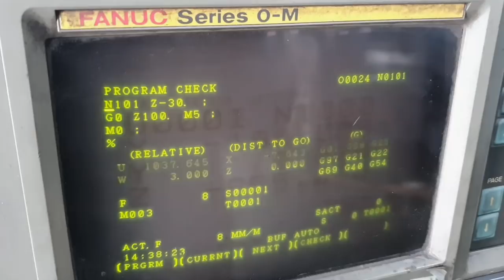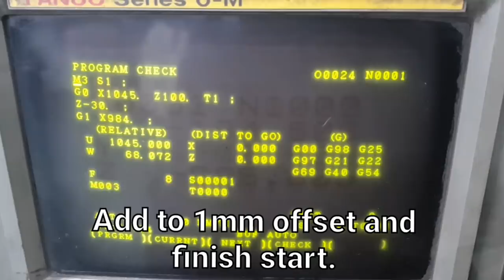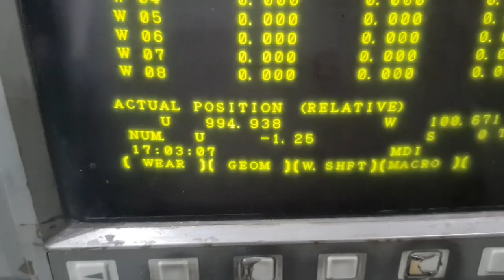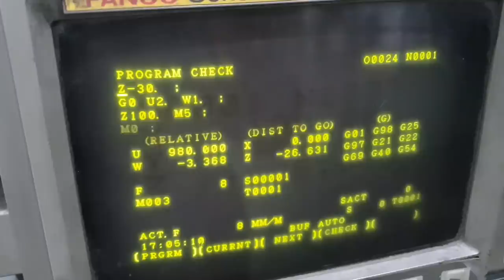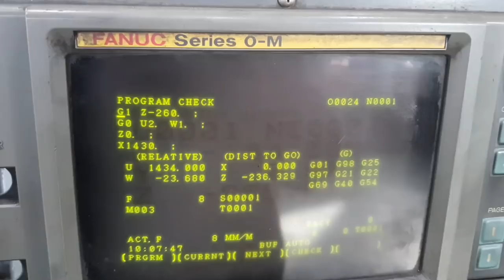Separator Drum Machining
This video is Saparator Drum machining.
material is SS450.